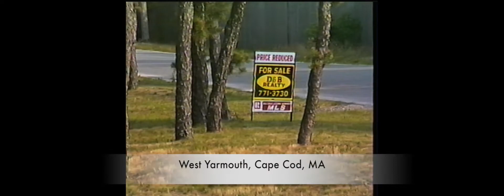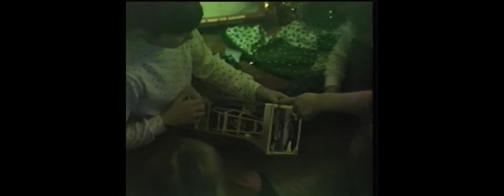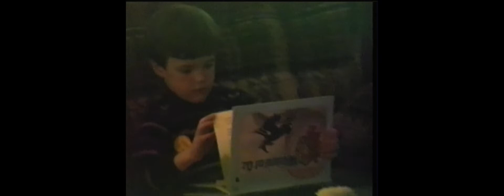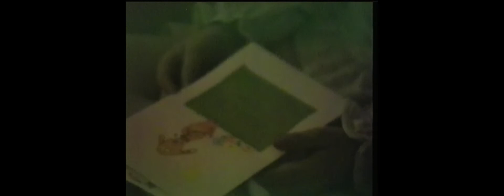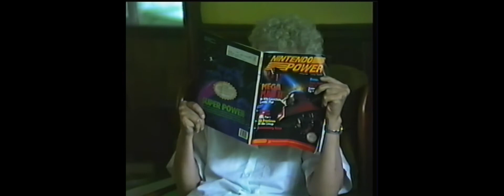Knott VHS memories